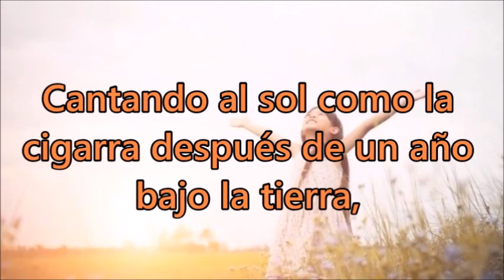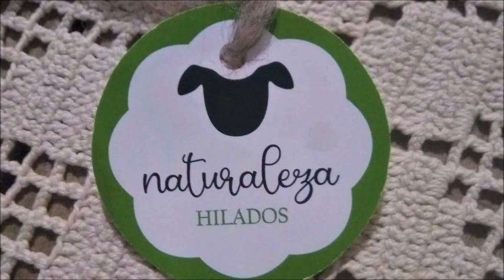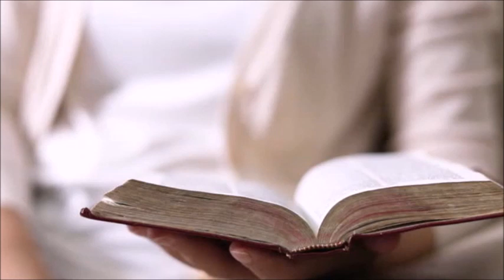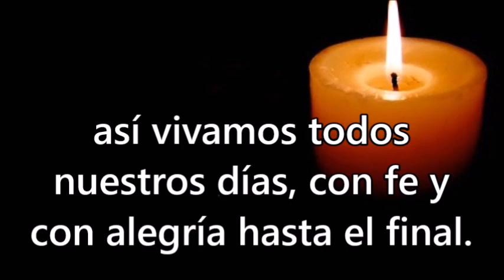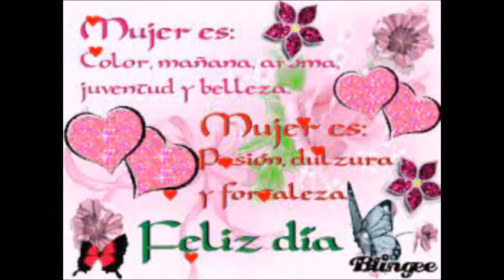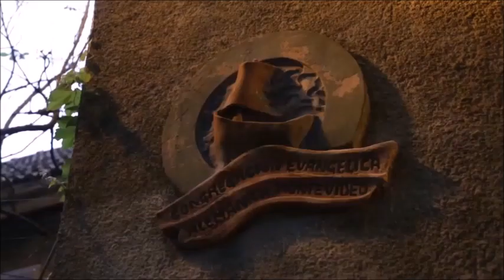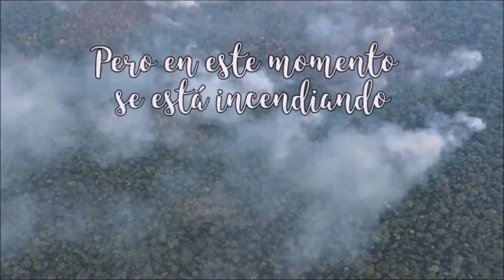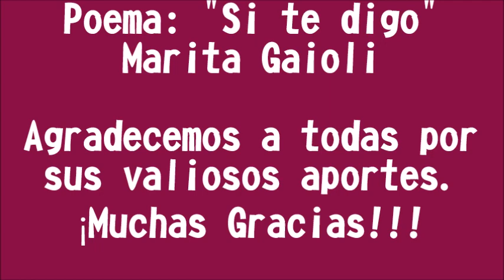Noti Mujer de Marzo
Noti-Mujer es una iniciativa de la Comisión Distrital de Mujeres de Entre Ríos, de la Iglesia Evangélica del Río de la Plata. Surgió en mayo de 2020, como una forma de mantenerse activas y comunicadas más allá del aislamiento. Tiene un formato magazine, con diferentes secciones para la variedad de gustos e intereses de las mujeres.

Este año, 2022, venimos renovadas, con nuevas secciones, pero con la misma calidad y sencillez de siempre.
El programa del mes de Marzo tiene como tema central: la mujer y sus derechos como persona.  La reflexión está a cargo de Iris Bender, miembro de la IERP, teniendo como texto Proverbios 31.
Tenemos dos invitadas especiales: la pastora Gladys Heffel y la señora Silvia Schulz.
Durante el programa tendremos diferentes expresiones con respecto a la mujer, sus particularidades y sus luchas.

En este espacio virtual se ve reflejado el trabajo de los grupos de mujeres de las siete congregaciones del Distrito: Congregación Evangélica Paraná, Congregación Evangélica Alemana de Viale, Congregación Evangélica de Crespo, Congregación Evangélica Alemana General Alvear, Congregación Evangélica Alemana de Ramírez, Congregación Evangélica Lucas González y  Congregación Evangélica San Antonio.

Iglesia Evangélica del Río de la Plata